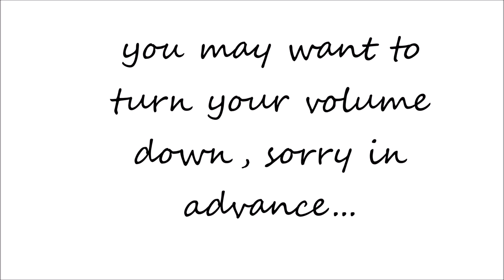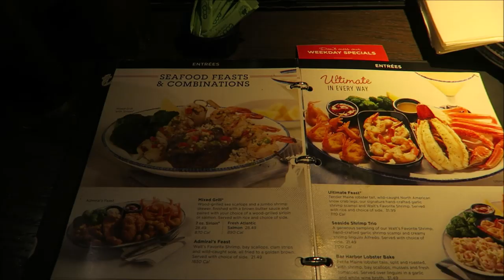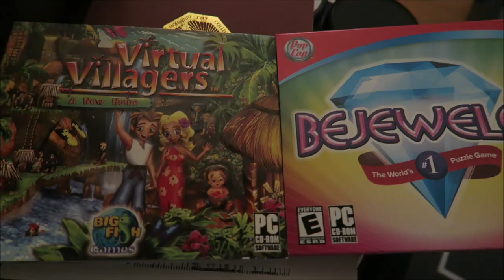THEY'RE LOUD, BUT AT LEAST THEY GET ALONG!!